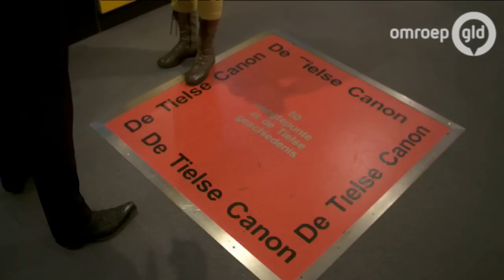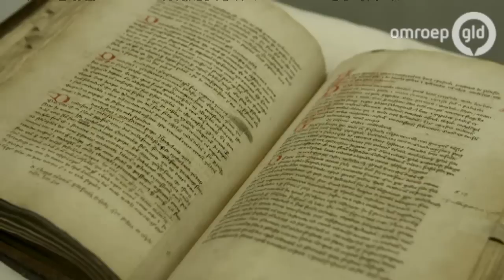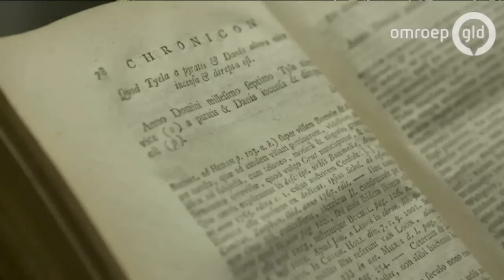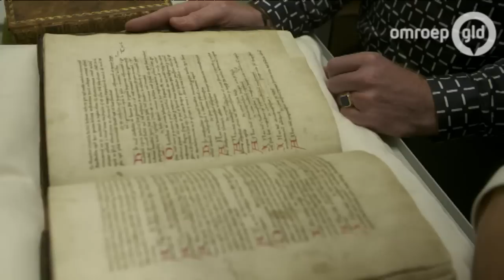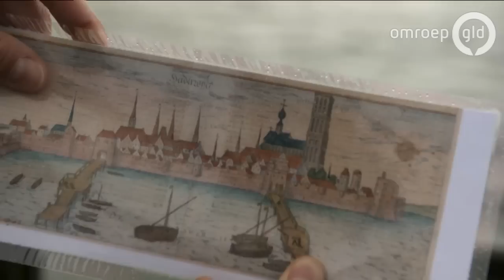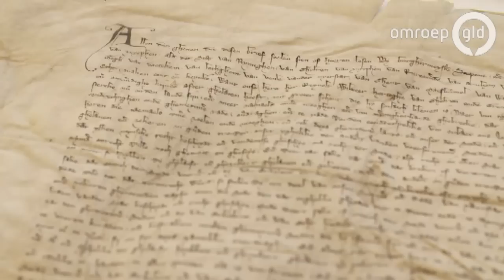Ontstaan van de Gelderse steden (05-10-2015) E06 S01 * Ridders van Gelre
De Ridders verdiepen zich deze keer in het ontstaan van de Gelderse steden. Ze reizen naar Zutphen, Tiel en Harderwijk. Welke rol speelden Vikingen bij het ontstaan van de Gelderse steden? En wat was de Hanze?